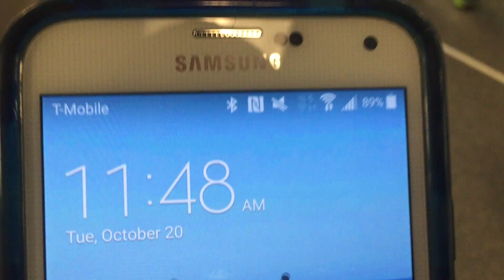Hector Levante Neuro Practical